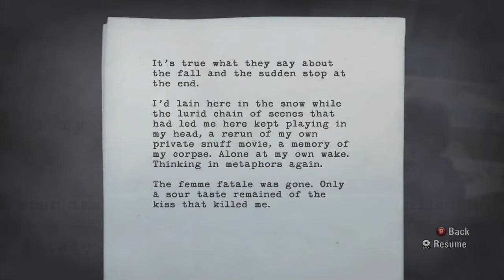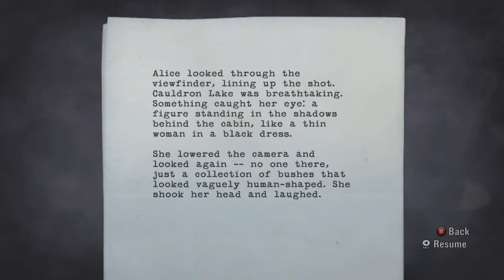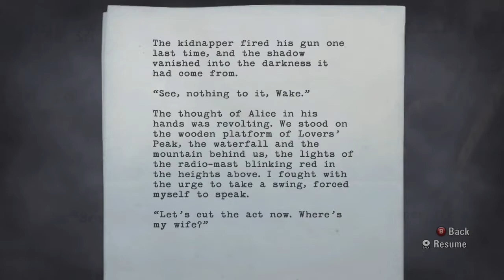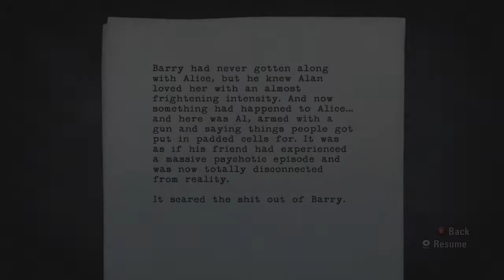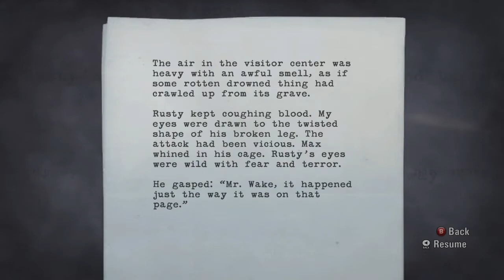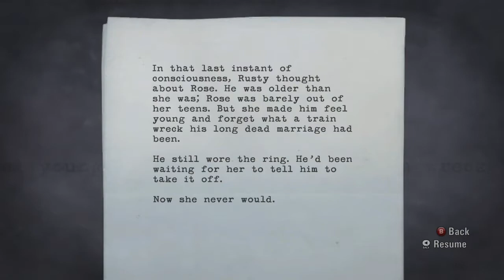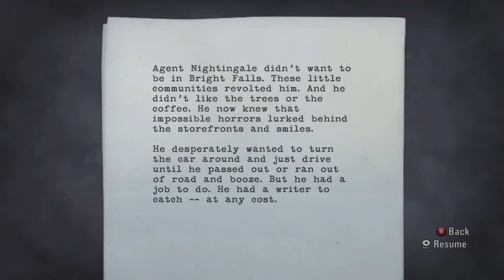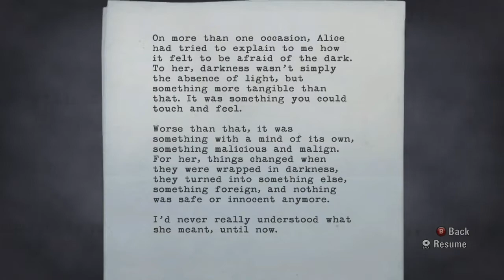Let's Play Alan Wake l Chapter. 3 "Alice's Kidnapper"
Hey Welcome to the video Guys,

In today's video Alan wakes up in a Sheriffs Station and gets a phone call from a mysterious caller. After meeting up with Barry for the first time and talking to him about all our experiences we arrive at the cabin where to Caller advised us to go. Moments later sh*t hits the fan. Watch to the end to see what happens!

Also if you have any requests for challenges or videos you want to see specifically make sure to drop them down in the comment section below.

I post when I am going live on my Instagram everyday as well as clips from my streams and my gaming journey make sure to go follow my Gaming Instagram and Twitch to get even more amazing Content